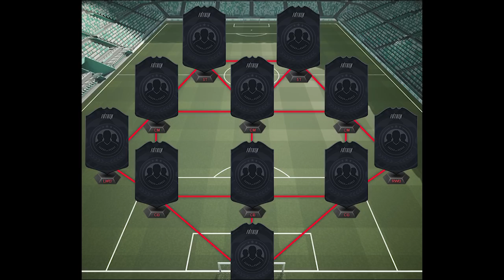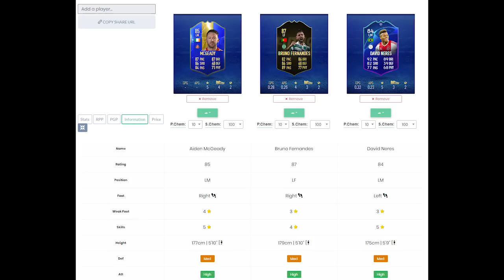DME SBC TOTS [MCGEADY] MAIS BARATO COMPLETO FIFA 19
NOVO desafio de montagem de elenco (squad building challenge). AIDEN MCGEADY. TEAM OF THE SEASON (TOTS), SELEÇÃO DA TEMPORADA. Mais barato, completo e sem lealdade! Imperdível!

PSN ID: KPZ_BR
Steam ID: kpzeta
Origin ID: kpzeta